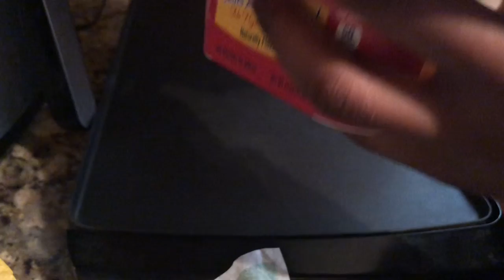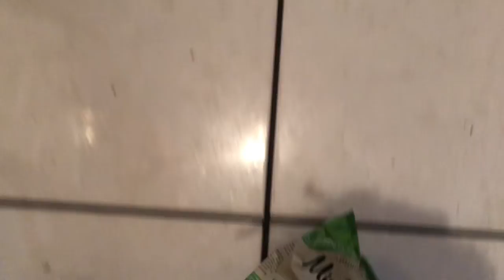6 Mile Run, Leg Day Workout, How I Moisturize My Freeform Dreadlocks